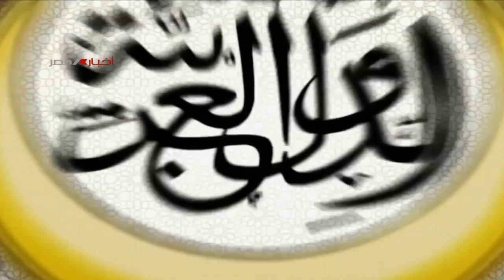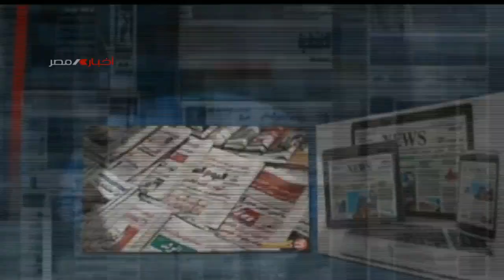مساحة للراي | تحت شعار لم الشمل تنطلق اليوم القمة العربية 2022 فى الجزائر 1-11-2022